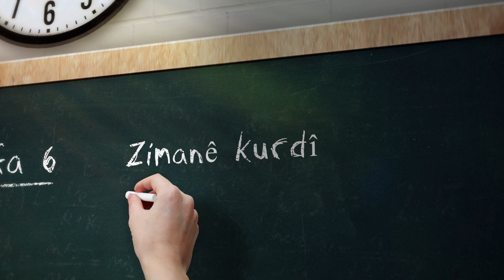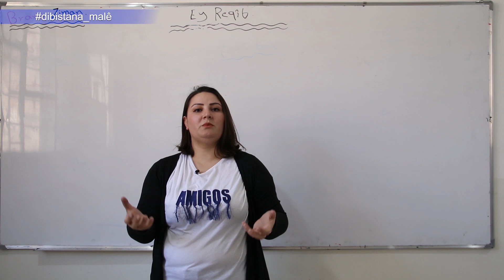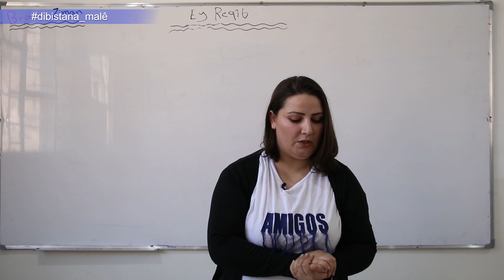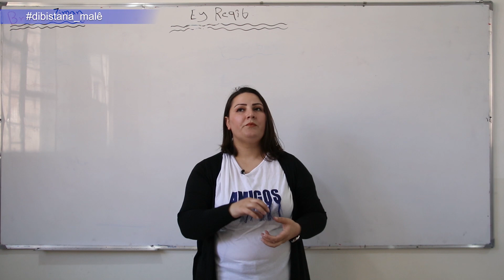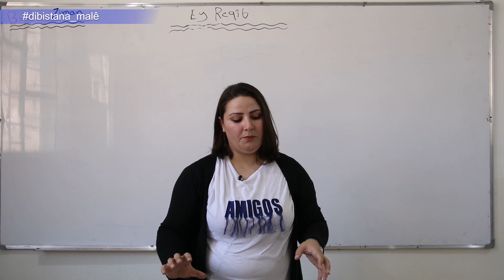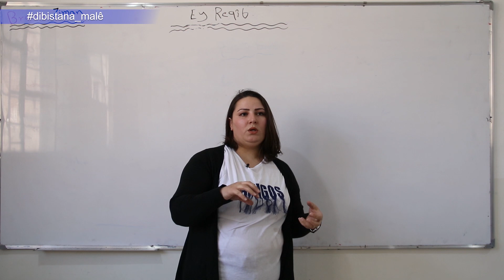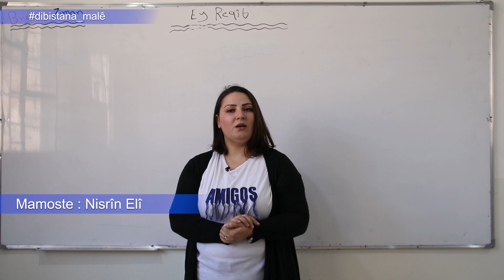Refa 6 -Ziman - Beşa 4 -Ey Reqîb